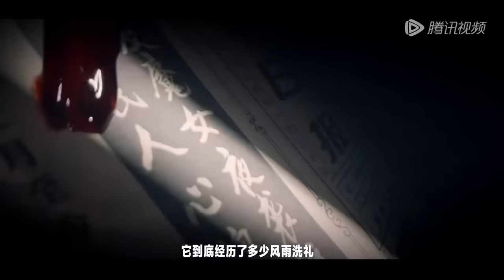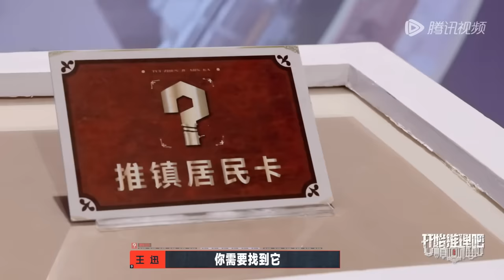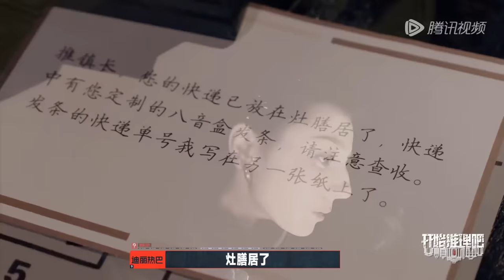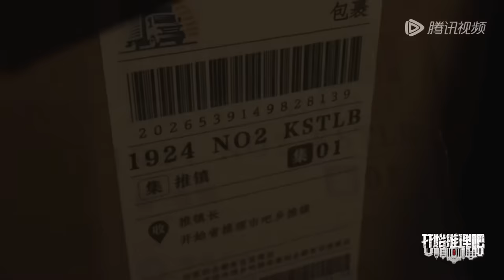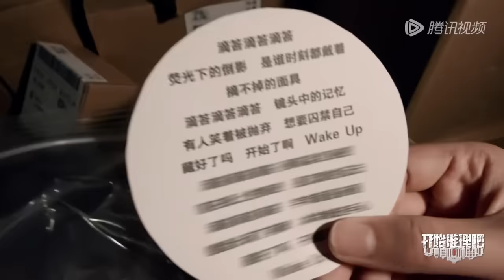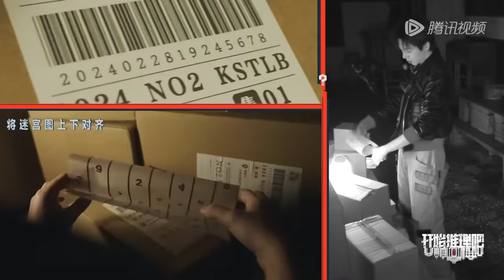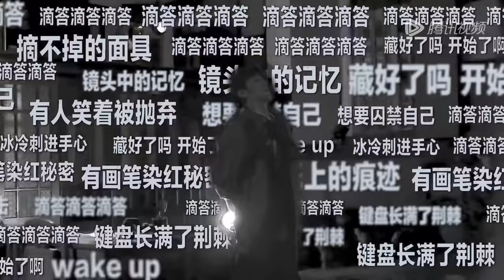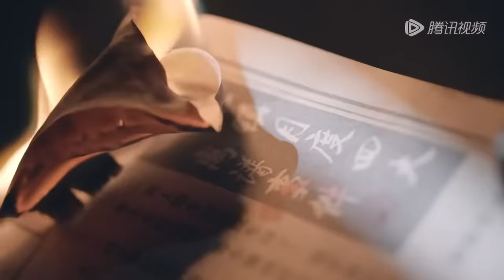【Multi Sub】完整版序：高能预警！热巴刘宇宁独闯推镇 “巨坦”白宇来砸场子啦 推团最终团名“河里摸鱼” 丨《开始推理吧 第二季》The Truth S2 EP0 FULL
当集看点：开推团深夜探秘推镇，敲定新团名

☞00:00 下载 WeTV / Tencent Video APP 观看海量完整版视频，了解最新综艺，更有多语种翻译！
☞00:30 按下跳过，畅享最热综艺，尽在WeTV APP
☞04:43 一人一盏灯走夜路，热巴刘宇宁瑟瑟发抖
☞12:00 唱戏人惊悚闪现，刘宇宁被吓到“下跪”
☞23:32 迪丽热巴单手拎鬼娃丝毫不带怕
☞36:42 牛音绕镇！张凌赫唱《推镇之歌》狂走调
☞50:02 开推团爆笑取团名→赫丽摸鱼

节目简介：《开始推理吧第二季》是由腾讯视频出品的沉浸式剧情推理综艺。
◆CAST：白宇